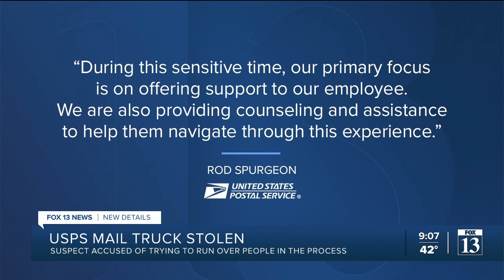Arrest made after USPS mail truck stolen by man with knife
A suspect has been arrested after the man allegedly used a knife to threaten a postal employee before stealing a mail truck belonging to the U.S. Postal Service and then barricading himself inside.